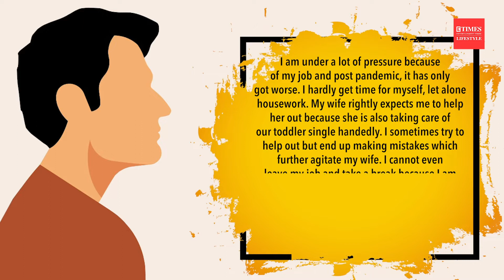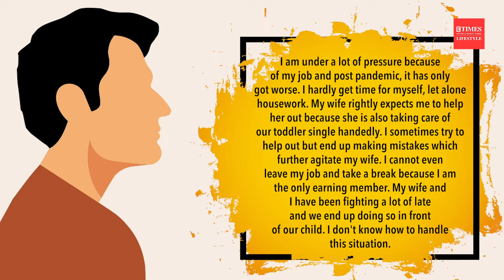His/Her Story: "My husband does no housework and I feel like a servant"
All couples have their struggles which are based on different aspects of life which includes jealousy, values, miscommunication, cheating, etc. So here is a couple where the wife is overburdened with housework and care for their toddler while the husband does not help out. Watch this video to know what two of our experts had to say to them.